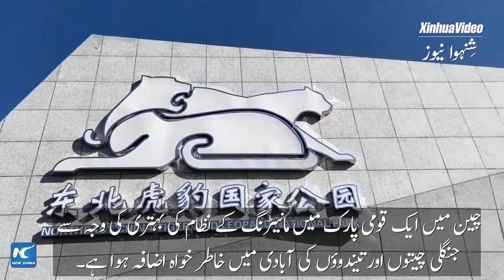شمالی مشرقی چین کے علاقہ ہون چھون میں چیتوں اور تیندوں کی تعداد میں اضافہ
چین میں ایک قومی پارک میں مانیٹرنگ کے نظام  کی بہتری کی وجہ سے جنگلی چیتوں اور تیندوں کی آبادی میں خاطر خواہ اضافہ ہوا ہے۔